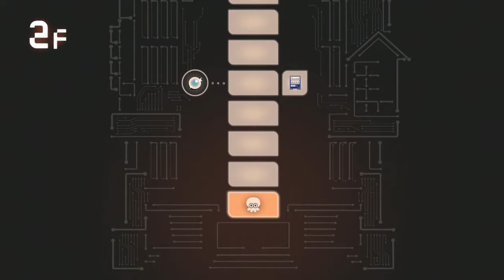【激運】サイドオーダーでギャンブル戦法ｗｗｗアーマーが無限について不死身になれる全部のパレットを黄色にする激運戦法が面白すぎる！【スプラトゥーン３】